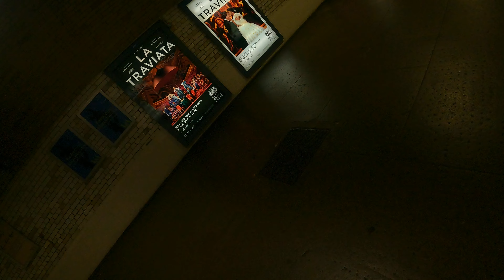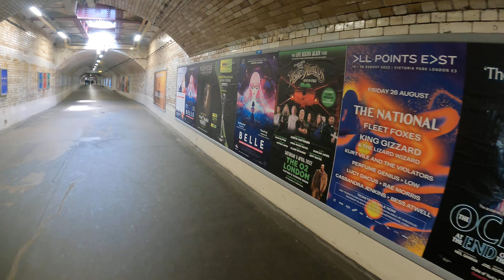Walk to Victoria & Albert Museum V&A London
The Victoria and Albert Museum (often abbreviated as the V&A) in London is the world's largest museum of applied arts, decorative arts, and design, housing a permanent collection of over 2.27 million objects. It was founded in 1852 and named after Queen Victoria and Prince Albert.